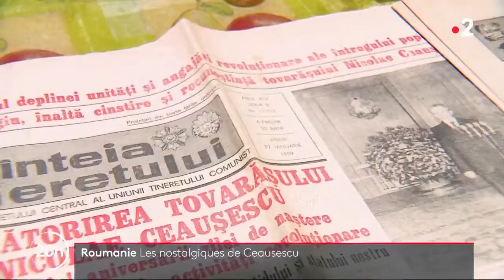Roumanie les nostalgiques de Nicolae Ceausescu F2 24 12 19converted